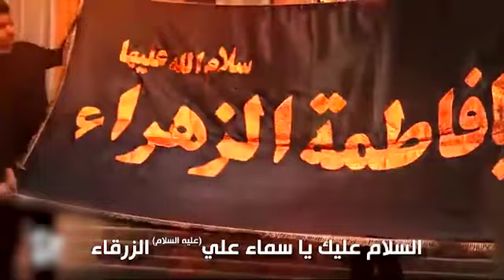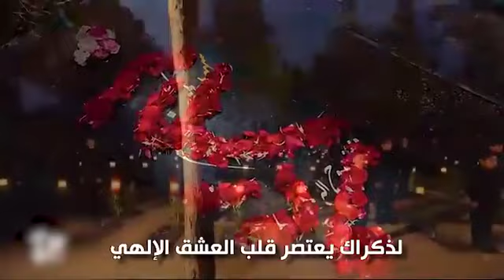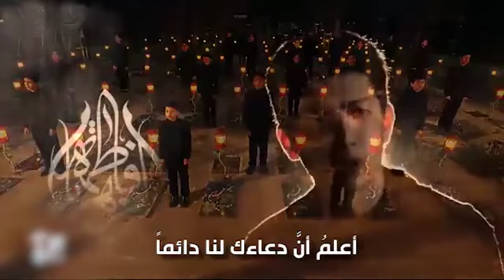كليب مترجم بمناسبة ذكرى شهادة السيدة فاطمة الزهراء ع